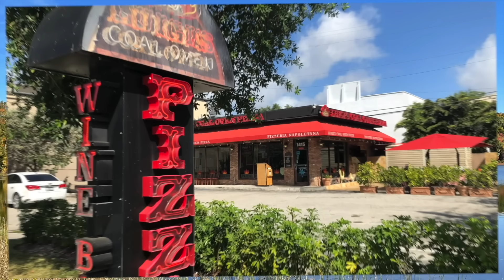「馬習會」上馬英九表現略勝習近平，馬英九一句話讓習近平激動不已地破例；人民幣又遭貶值重壓；中共外交部首次正面回應「走線」。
一個特別的頻道：《今天不能錯過的重要新聞》，用邏輯和常識看世界。一般每天美東時間晚上7:00（北京時間每天早上7:00）發布新內容。
三月份美國總體通脹指數和核心通脹指數都高於預期。反彈的通脹水平讓美聯儲減息計畫更加謹慎。